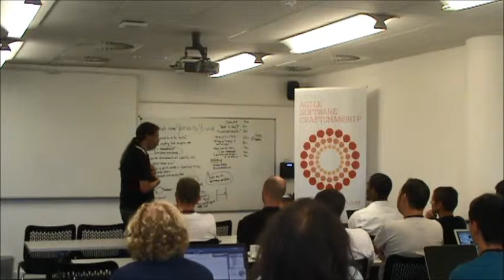Joe Rainsberger – Workshop Rescuing Legacy Code Without Fear - Agile on the Beach 2014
*BONUS * Joe Rainsberger – Legacy Code Retreat (Rescuing Legacy Code Without Fear)

Few forces limit your ability to deliver the way that legacy code does. At Code Retreat you focus on the craft of software development by working on a very simple exercise with a wide variety of people and in a wide variety of ways. Legacy Code Retreat runs a little differently. We give you a code base to start from (in over 20 programming languages so far) and we guide you with the techniques that have helped us most in our work.

Join us for a Mini-Retreat, where you’ll dive into unfamiliar code head-first–code that’s just bad enough to annoy, but not so bad as to send you back to bed. You’ll try two key rescue techniques, we’ll discuss our experiences, and at least one of you will want to know to run your own Legacy Code Retreat. I’ll tell you how.

software-craftsmanshipBiography:: Consultant, coach, mentor and author, J. B. (Joe) Rainsberger helps both teams and individual programmers learn high-productivity techniques for delivering software. Teaching teams how to avoid unnecessary work, remain focused on what absolutely needs to be done, then do it quickly and effectively.

Joe helps software companies better satisfy their customers and the businesses they support. Over the years, he has learned to write valuable software, overcome many of his social deficiencies, and built a life that he loves. He has traveled the world sharing what he’s learned, hoping to help other people get what they want out of work and out of their lives.

Specialties:Personal finance planning, strategic planning for businesses, project portfolio management, Extreme programming, Agile software development, Programmer testing, Developer testing, JUnit, Java, J2EE, Ruby/Rails, Project management, Project planning, Conflict resolution, Team building, developing coaches

Dates next year 2-3 Sept 2015